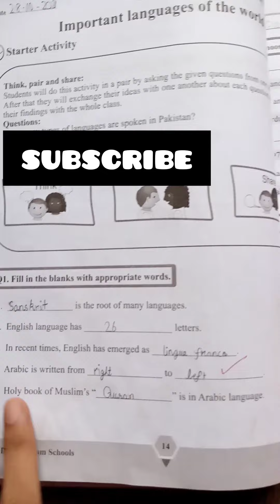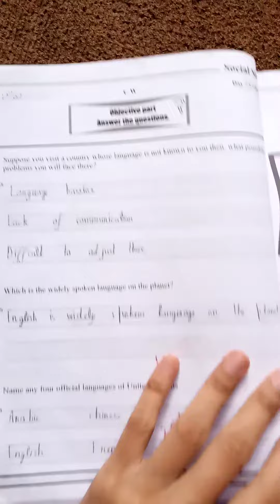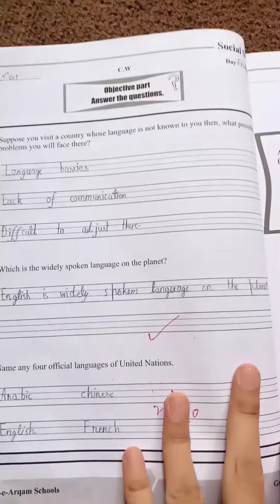dar e arqam school|class 4 social studies chapter 10 important language of th world solve